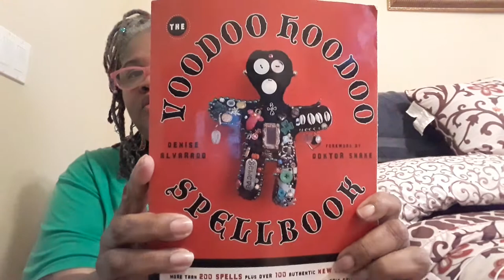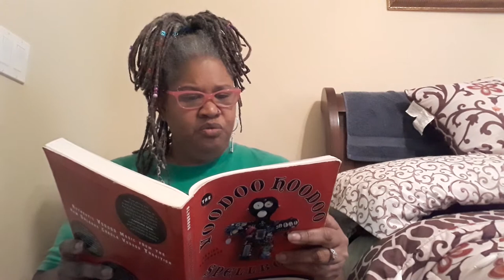Let's talk about baron samedi and babalu-aye